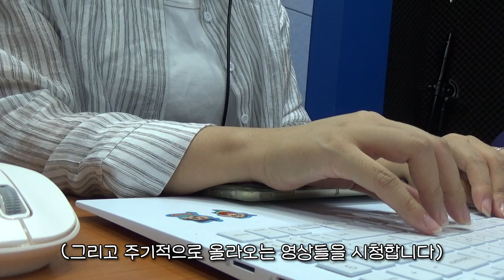[띵스므르 2화ㅣ공강 시간에 마술 연습하는 '걔' 과제하다 우울해서 밥 먹는 '걔' 바지 수선하다 집 가는 '걔']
대학생이 평범한 하루를 살며 어떠한 소리를 낼까?
대학생이 일상을 살아가며 어떠한 소리를 내는지 이것을 집중적으로 탐구하며 담아내는 ASMR, 띵스므르🎧.
오늘은 대학생의 평범한 하루를 살아보며 어떤 소리를 담아 내었을지...🔊
우리가 평소에 하는 행동이 어떤 소리를 내는지 모두 함께 들어봐요😉

[띵스므르]
제작 조수아
촬영 임경아, 조수아, 임진아
편집 조수아, 오승민
출연 임경아, 조수아